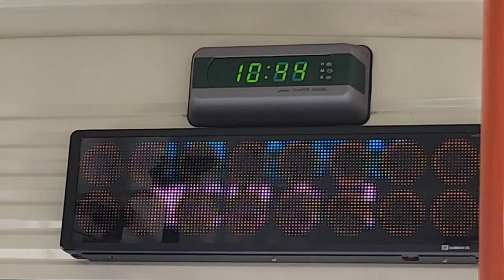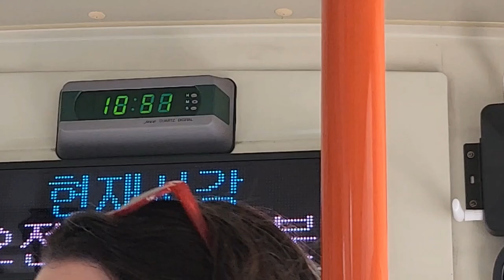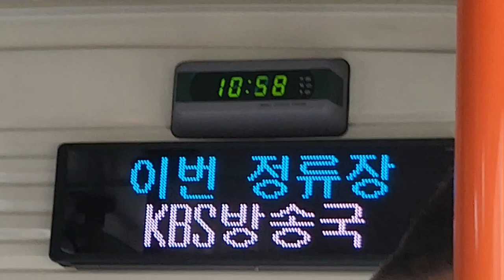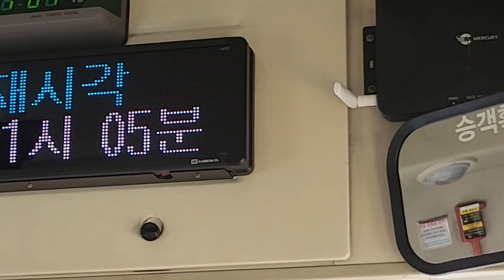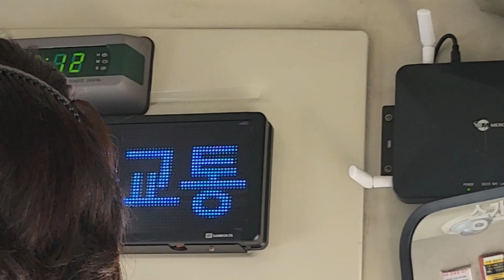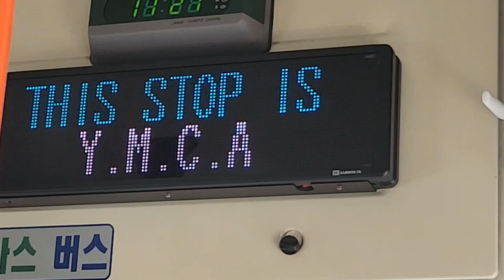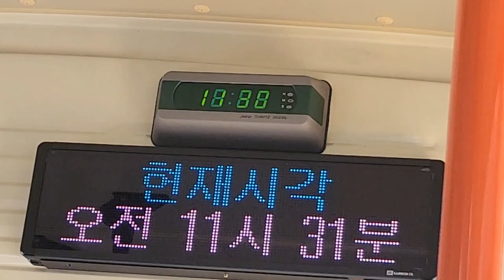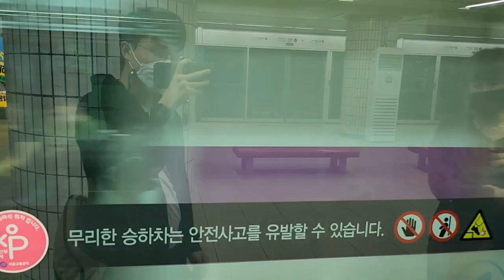부산시내 41번 버스(엑스포 랩핑버스) 충무동해안시장행 민락동차고지-충무동해안시장 주행영상, LCD (음악: X)(9)